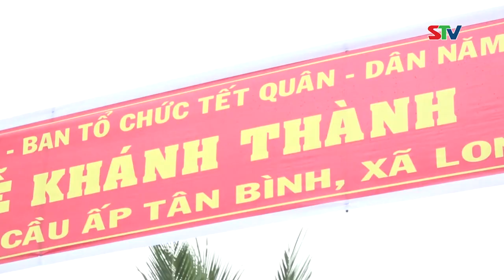STV - Thăm, chúc Tết tại các địa phương, đơn vị trong tỉnh, ngày 11/1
STV - Ngày 11/1, Tỉnh uỷ - HĐND - UBND - Uỷ ban MTTQ Việt Nam tỉnh Sóc Trăng tổ chức các đoàn Chúc Tết đi thăm, tặng quà cán bộ hưu trí, các cơ quan, đơn vị tại các địa phương trong tỉnh. Mời quý vị theo dõi.